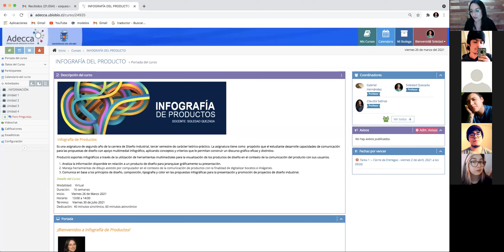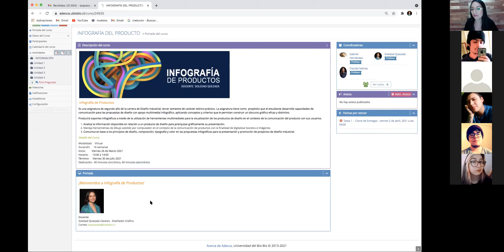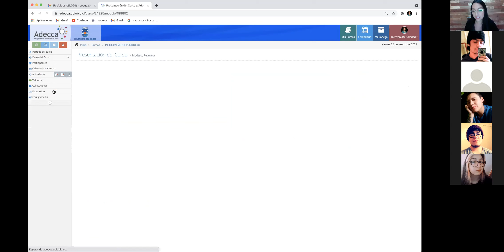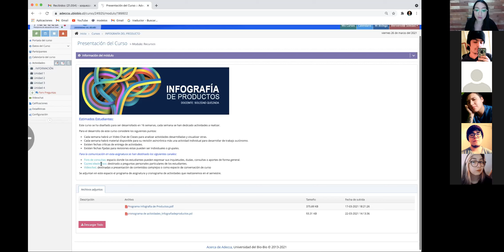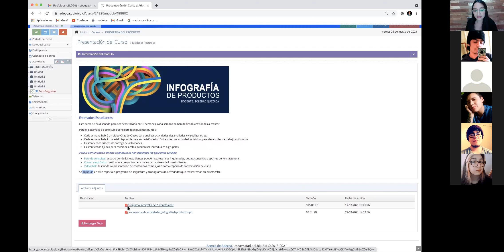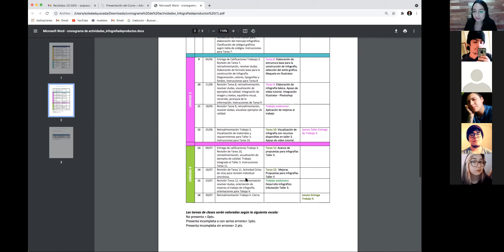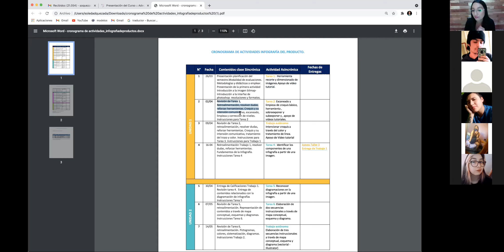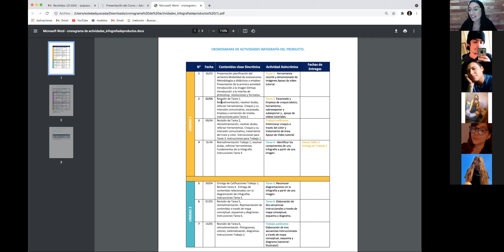VIDEO CLASE 1: "INFOGRAFÍA DEL PRODUCTO" PARTE 1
En la clase de hoy hemos presentado la asignatura, metodología de trabajo y actividades, hemos conocido la interfaz de photoshop y dejado un desafío a realizar, nuestra primera actividad 1, hemos dejado la tarea 2 activa para aquellos que se animen a realizar el trabajo adelantandose en su aprendizaje.